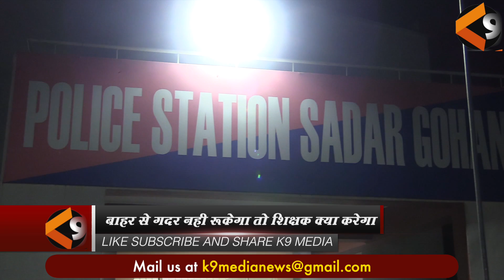बाहरी ग़दर से कैसे निपटे शिक्षक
शिक्षक की गिरफ्तारी का विरोध
दो जगह से टूटे सेंटर
हर हाल में होगी नक़ल रहित परीक्षा : SDM आशीष वशिष्ठ